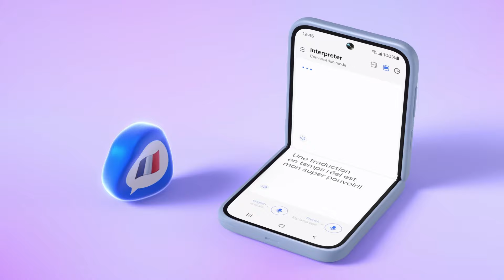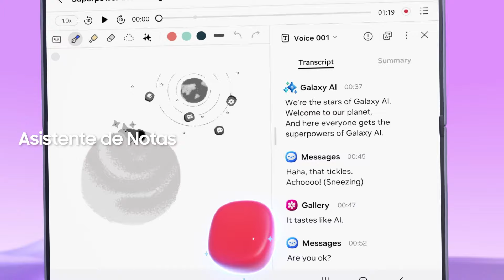All About Switching 3: Episodio 1 con Galaxy AI | Samsung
¿Esperando algo grande? Descubre una nueva aventura donde todo el mundo puede desbloquear su superpoder con Galaxy AI.

  00:00 Introducción
  01:00 Círculo para buscar
  01:36 Intérprete
  02:10 Asistente de notas

Descubre cómo hacer tu casa más smart con la App